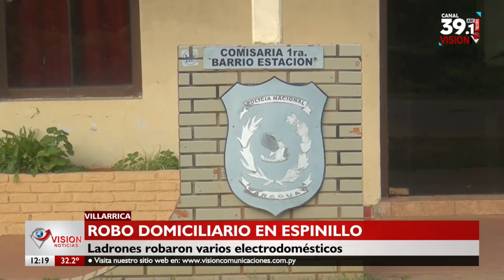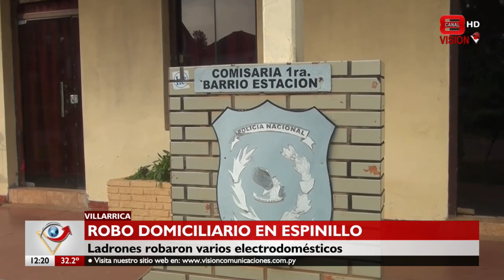Ladrones se llevaron varios electrodomésticos de la vivienda de una docente en Espinillo